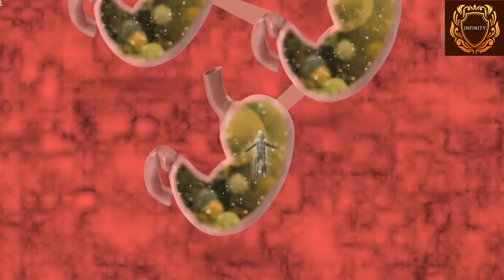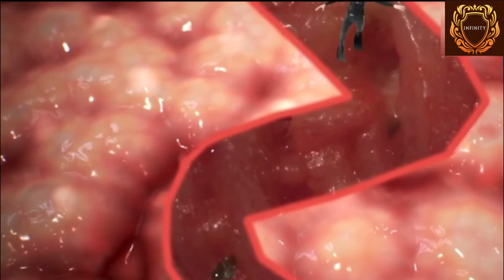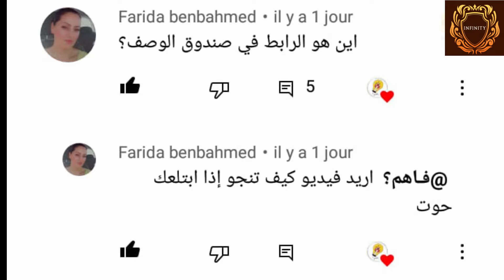حوت العنبر يبتلع رينر شيمف (كيف تنجو مثله خطوة بخطوة!)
orca
 orca
الحوت القاتل حادث مقتل المدربه دون برانشو اثناء العرض والتاريخ المظلم للاوركا
عالم غريب | حيتان الأوركا.. آلة قتل متجولة لا تهاب أي مخلوق مهما بلغ حجمه
لقاءات حوت مخيف يجب ألا تشاهدها على الأرجح
حوت يبتلع امرأتين.. مشهد يحبس الأنفاس.. عبرة من قصة ذي النون
حوت يقتل مدربته أثناء العرض
كانت بتلعب معاهم كالعادة، وفجأة اتحول الصرح المائي الممتع لساحة من القتل الهمجي قدام مئات
 المشاهدين، واللي لسه فاهمين إن العرض ترفيهي مش حقيقي...
 تخيل إنك في يوم كنت في عرض مائي ومرتب يومك كله انك تتفرج على أخطر كائنات المحيط وهي بتمارس الألعاب البهلوانية مع مدربين السباحة اللي المفروض انهم على احترافية كبيرة جداً وعندهم قدرة للتعامل مع الكائنات دي، وفجأة اتقلب السحر على الساحر
أهلا وسهلا بيكم على أجمل وأجمد قناة على الكوكب، في الفيديو دا هعرفك إزاي تنجو من أخطر كائن في المحيط، بس قبل ما نبدأ خليني أفكرك تفجر زر الاشتراك وتكسر جرس الإشعارات علشان توصلك فيديوهاتي الحصرية أول باول، وبالنسبة للايك فهو إجباري يا صديقي
الحيتان القاتلة هي الكائن الأشرس بلا منازع داخل مياه المحيطات، ارتفاعها بيوصل ل 9 أمتار تقريباً، سباحة ماهرة لأبعد الحدود، وسمك القرش صاحب السمعة السيئة بيعجز على مجابهة شراسة وهمجية الحيتان القاتلة، واللي واضح من اسمها طبيعتها المفترسة، حيتان الأوركا
كيف تنجو من حيتان الأوركا خطوة بخطورة orca
قدرات حيتان الأوركا، وماهي الأسباب التي تجعلها أقوى كائنات المحيط
مصدر المعلومات:

 الحوت القاتل orca  حادث مقتل المدربه دون برانشو اثناء العرض والتاريخ المظلم للاوركا
orca  دمتم آمنين
كيف تنجو لو ابتلعك حوت؟
مجرد وجودك على مسافة قريبة من الحيتان شعور في منتهى الروعة، ودا لأنك وبكل بساطه في منطقة أكبر كائن على وجه الكرة الأرضية، معظم اللي قدروا يعيشوا اللحظة دي وصفوها بإنها أغرب لحظات حياتهم ،لحظات ممتلئة بالإثارة والدهشة الغير مسبوقة، مجرد تخيلك إنك تلمس حوت دا كفيل ينقلك لعالم تاني، انت بتلمس الوحش الأكبر في كل الكائنات الحية ، لكن فجأة الدنيا اسودت وليلت ومبقتش شايف حاجة ودا لأنك مش في البحر أو المحيط انت ف بطن الحوت يا صديقي!
لينك المصادر:
دمتم آمنين...